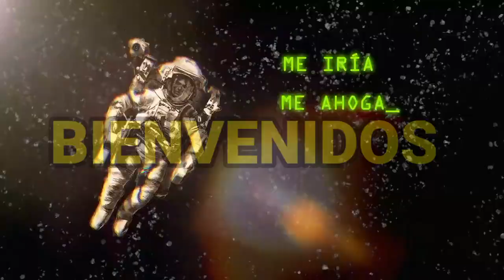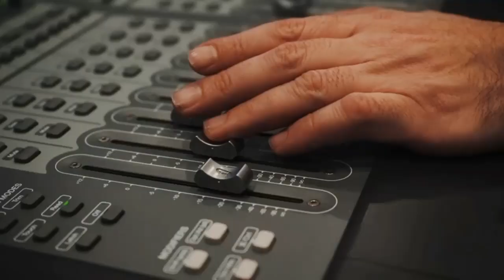LOS MEJORES DISCOS DE ROCK DEL AÑO 2021 │ROCK EN ESPAÑOL │ Z4DI - METAL LOVER TV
Los 20 mejores discos de rock en español del año 2021 aquí se los traigo.
solo para ti

Acabo de darme cuenta que no metí el disco de TREGUA "Lo Urgente Es Vivir" que fácilmente entraba al top 10 (se me olvido escribirlo en los apuntes)

GRACIAS A TODOS USTEDES POR SU ENORME TRABAJO Y LLENARNOS A TODOS DE BUEN ROCK